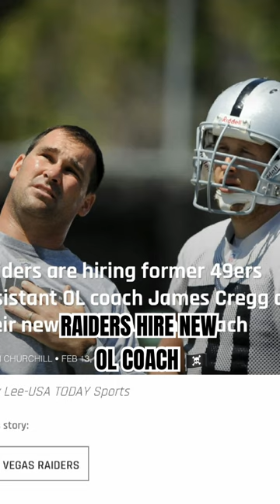RAIDERS HIRE NEW OL COACH!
In this breaking news video, we bring you the exciting announcement of the Raiders securing a new offensive line coach, as James Cregg officially joins the team! With Cregg's extensive experience and impressive track record in coaching, the Raiders have made a stellar addition to their coaching staff.

As an expert in offensive line strategies and player development, James Cregg brings a wealth of knowledge and expertise to the Raiders organization. His impressive resume includes previous successful stints with renowned football programs, where he has consistently produced top-notch offensive lines.

Under Cregg's guidance, the Raiders' offensive line is expected to flourish, gaining strength and cohesiveness. With his strategic approach to coaching and emphasis on technique, Cregg is well-equipped to optimize the team's offensive performance and elevate the Raiders' gameplay to new heights.

In addition to his exceptional coaching abilities, James Cregg is known for his exceptional ability to connect with players and create a positive, motivating environment. By fostering strong relationships with his team, he is able to maximize their potential and inspire them to succeed on and off the field.

The addition of Cregg to the Raiders coaching staff is a game-changer, demonstrating the team's commitment to improvement and success. As the Raiders continue to build a formidable squad, fans eagerly anticipate the positive impact of Cregg's arrival on the offensive line's performance.

Exciting times are ahead for the Raiders and their fans, and we can't wait to see how Cregg's expertise helps shape the team's journey toward victory!